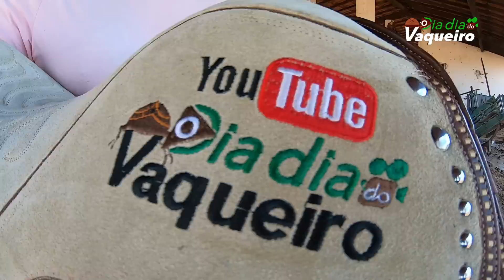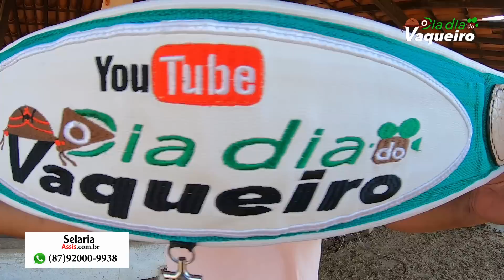COMPREI UMA SELA PROFISSIONAL DE VAQUEJADA | o dia dia do vaqueiro.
Comprei uma sela profissional de vaquejada mostrei tudo pra vocês confiram vaqueirama que a sela é top demais.

Gostando do vídeo já sabe da um like comenta e compartilha!!

Whatsapp da selaria Assis (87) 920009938

• Câmera que uso pra gravar meus videos - GOPRO HERO7 BLACK

Muito obrigado por asistir o vídeo que jesus o abençoe cada um de vocês sempre. 🙏🏻🙏🏻